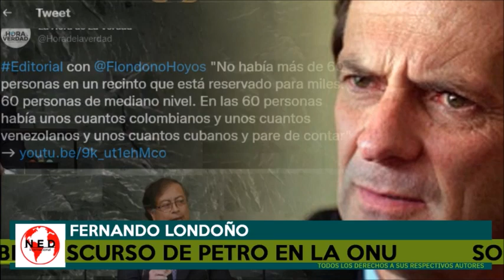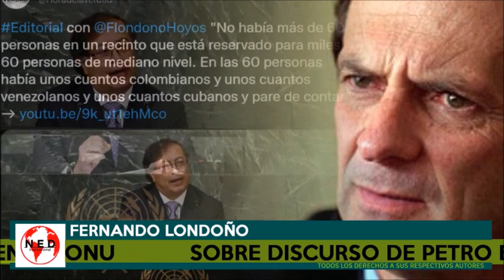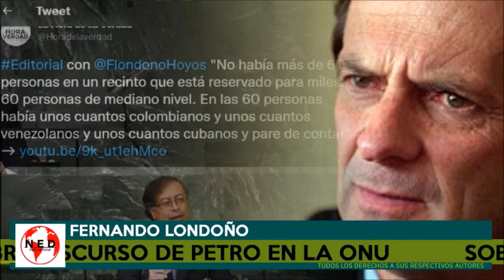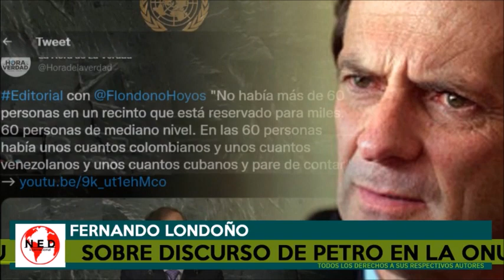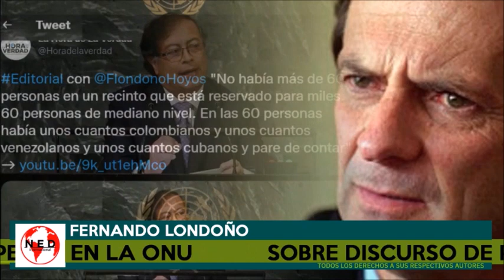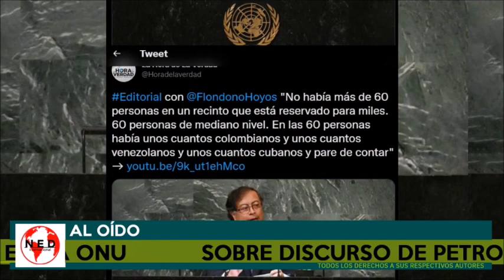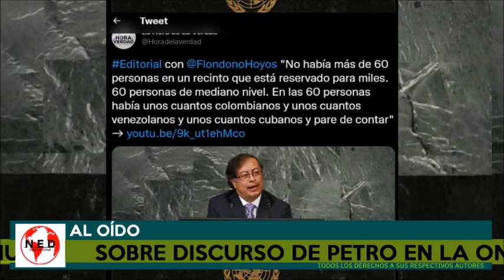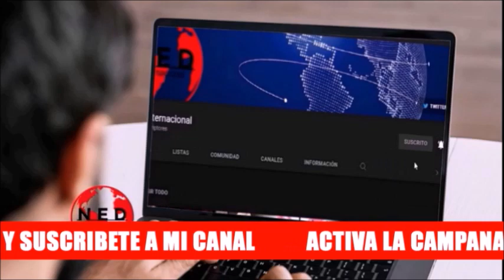🔴 FUERTES CRÍTICAS A DISCURSO DE PETRO EN LAS NACIONES UNIDAS